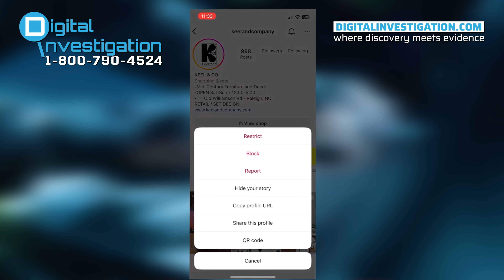Can A Victim Of Sextortion Get In Trouble?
Sextortion, a grave cybercrime, is an act where one person threatens to distribute private and sensitive material unless the victim provides them with specific demands. These demands often involve money, gift cards, more intimate images, or even sexual favors.

💡If you're concerned about the impact on victims and curious about navigating sextortion schemes, watch this video for valuable insights and guidance.

00:01 — Introduction
00:37 — The Impact of Sextortion
00:58 — Legal Precedents and Prosecution
01:46 — Avoiding Prosecution and Measures Taken by Authorities
02:25 — How Can Digital Investigation Help?
03:09 — Conclusion

📢 If You Become A Victim Of Sextortion - Report Online Sextortion To Our Team. We Know What To Do & We Can Help You